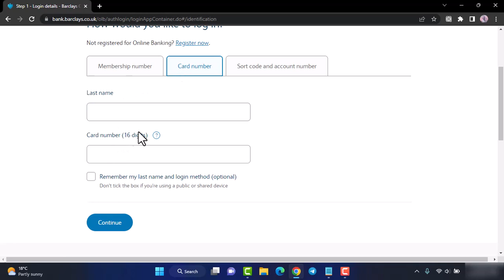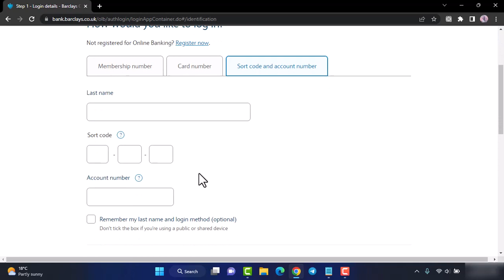Login to Barclays Bank Online Banking Account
In this video, I will guide you on how to Login to Barclays Bank Online Banking Account.